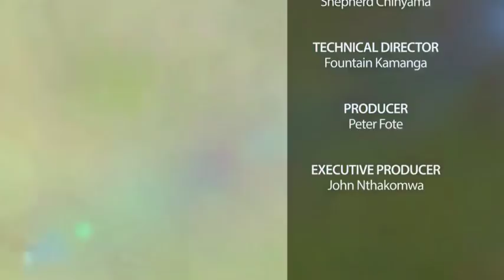Nyambwali-nyambwali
Mibawa Television